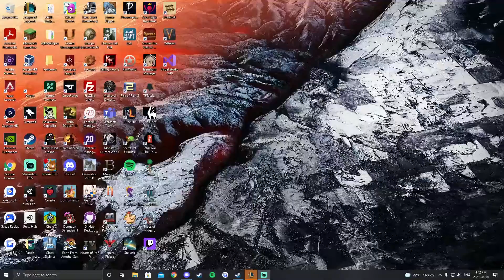TFT Placements - Twitch Vod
This video is from my twitch stream, I played my TFT placements on my main. I got 1st, 4th, and 4th. Also, sorry for the random break between segments around 15 mins...my OBS crapped out again. I'll try to make sure it is fixed before my next stream! :)